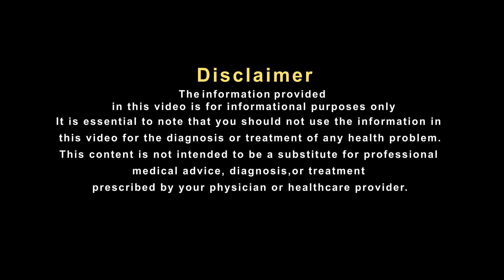कमर के दर्द में तुरंत छोड़ दे करना ये काम !